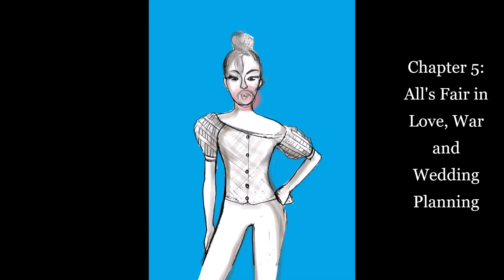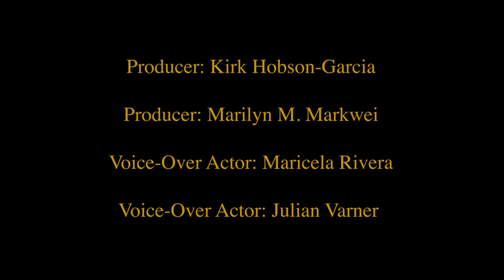Relative Weddings Chapter 05 Full 1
Judy and Teresa are two sisters with entirely different taste in men and lifestyles. Both sisters are engaged to be married in the month of June. Judy is a hair stylist with a high society attitude on a low budget lifestyle. Who wants a wedding that could win on the tv show “The Wedding Challenge” and will show the world how to do it on her budget with the help of her friends. Teresa is a nurse with a master’s degree who never lost her ghetto mentality and there's nothing her future husband’s family can do to change her mind. Watch as both sisters experience just how crazy things can get to have their perfect weddings.